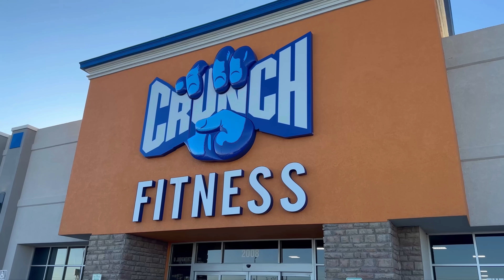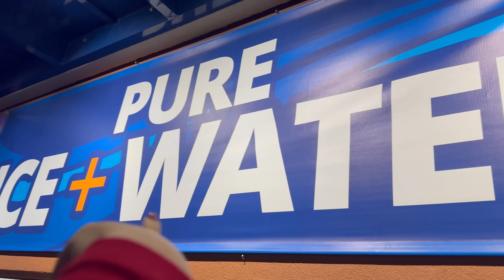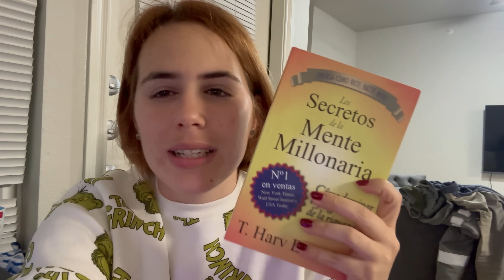Así vive una Cubana recien llegada en Texas. Sobreviviendo a mi Primer Invierno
¡Hola, familia! 🇨🇺➡️🌨️  En este video, les comparto cómo mi familia y yo enfrentamos nuestro primer invierno en Texas. Después de dejar atrás el clima tropical de Cuba, el frío texano nos ha tomado por sorpresa, y queremos compartir cada reacción, aprendizaje y momento divertido con ustedes.

¡Compartan sus propias experiencias invernales en los comentarios! Y ahora, ¡a disfrutar del video! 🎥👨‍👩‍👧‍👦

Dirección donde puedes enviarme algo
2000 E 42nd St
Suite C265
Odessa
Texas
79762